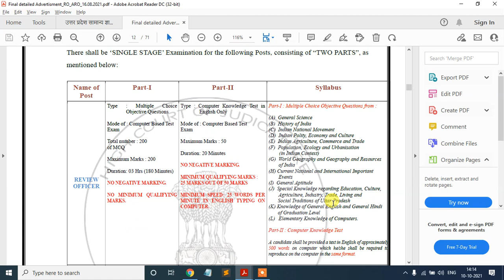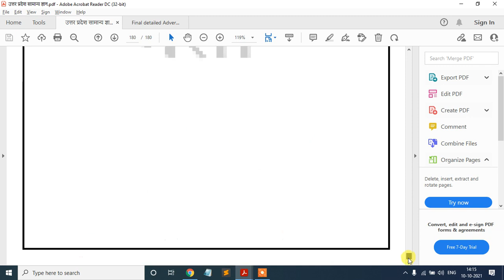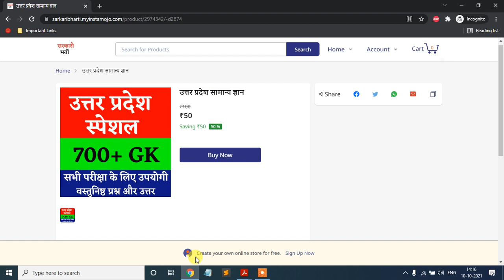AHC RO ARO U.P Special PDF | 700+ Objectivate Questions | Very Important for AHC RO ARO Examination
उत्तर प्रदेश स्पेशल का यह पीडीऍफ़ खरीदने के पहले इस विडियो को जरुर देखे. पीडीऍफ़ खरीदने के लिए यहाँ क्लिक करे

allahabad high court ro aro vacancy 2021 expected exam date,
allahabad high court ro aro vacancy 2021 syllabus,
allahabad high court ro aro vacancy 2021 eligibility,
allahabad high court ro aro vacancy 2021 exam date,
allahabad high court ro aro vacancy 2021 exampur,
allahabad high court ro aro vacancy 2021 latest news,
allahabad high court ro aro vacancy 2021 salary,
allahabad high court ro aro vacancy 2021 preparation,
allahabad high court ro aro vacancy 2021 cut off,
allahabad high court ro aro vacancy 2021 form kaise bhare,
allahabad high court ro aro vacancy 2021 exam pattern,
allahabad high court ro aro vacancy 2021 classes,
allahabad high court ro aro vacancy 2021 previous year paper,
allahabad high court ro aro vacancy 2021 strategy,